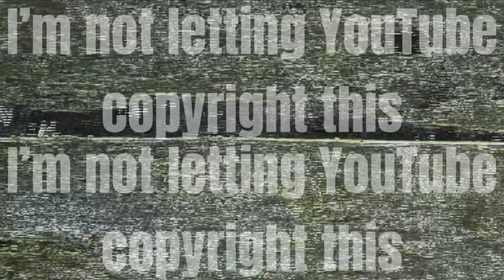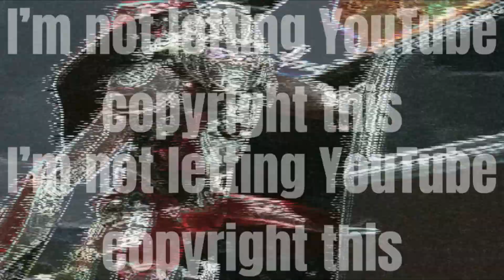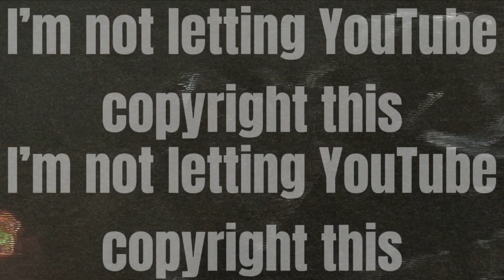Optimus freaking looses it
Optimus Prime is trying to FINGER Scourge for killing Bumblebee